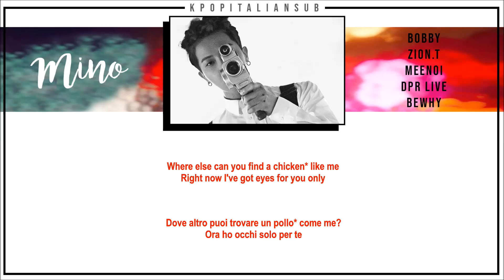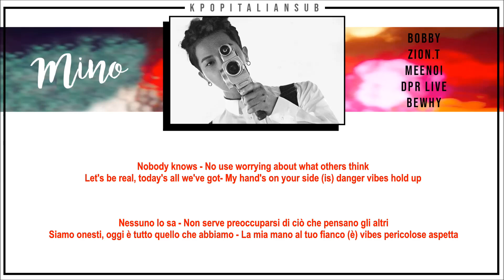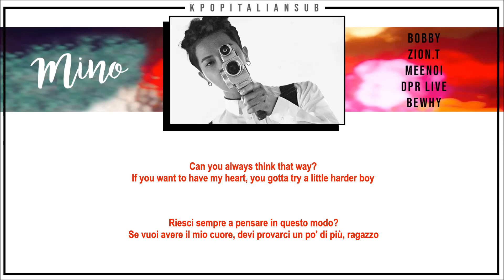[SUB ENG / ITA] MINO (ft meenoi) - I want to